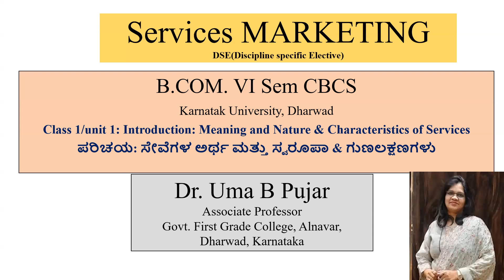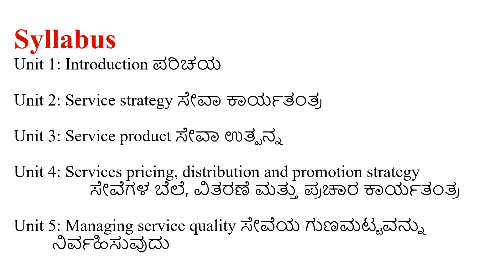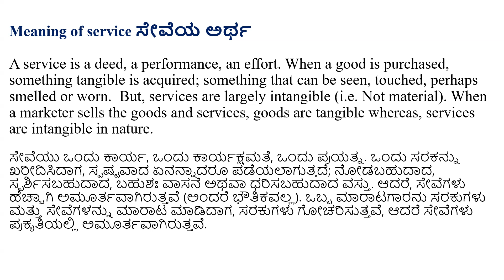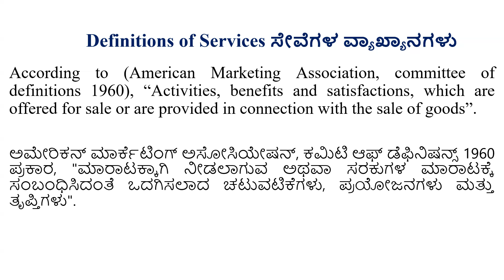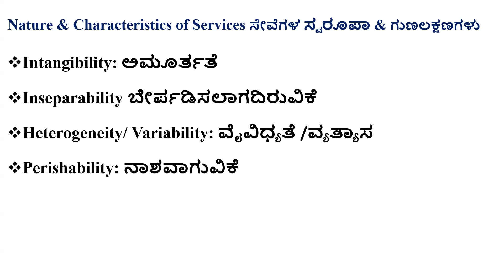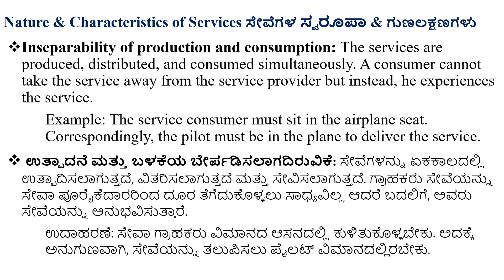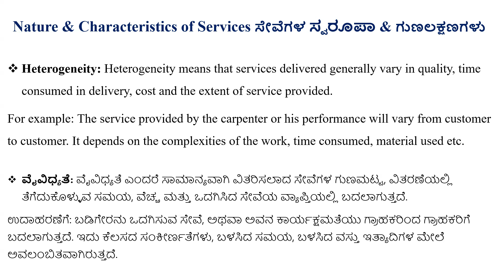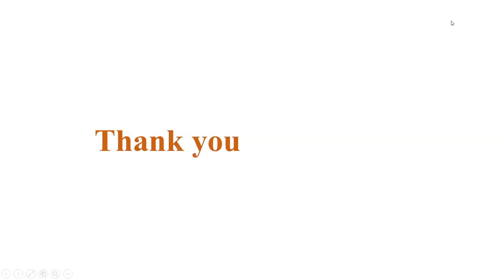Services Marketing: B.Com VI Sem (DSE) CBCS: Unit 1: Class 1: Introduction:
Services Marketing (DSE): Unit 1: Class 1: Introduction: Meaning, Definition, Nature and Characteristics of Services